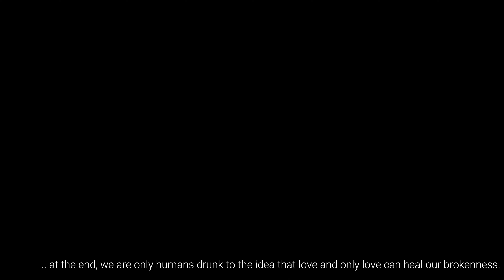Interstellar, Mountains by Grissini Project - In memoriam Boris Rušpić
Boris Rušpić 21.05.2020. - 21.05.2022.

Recorded on the islands of Cres and Losinj
Music: Interstellar - Mountains cover by Grissini Project

Video editing:
Nikola Andrijčić, 2022.